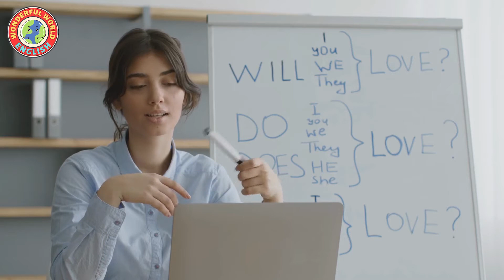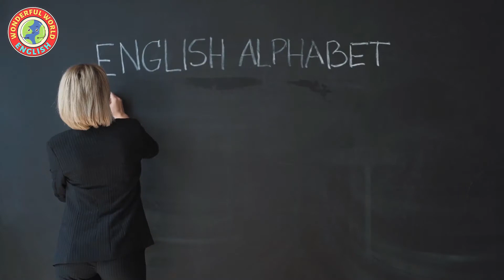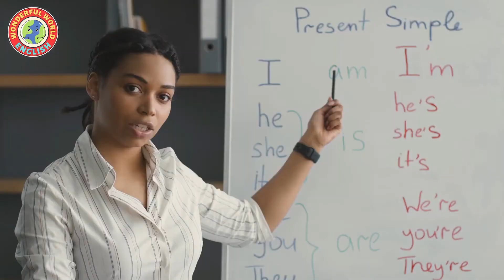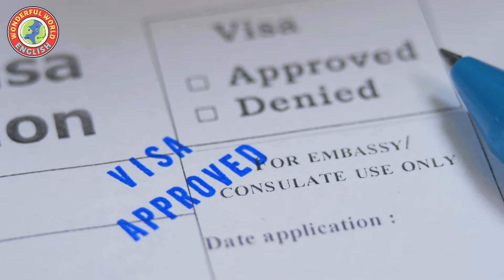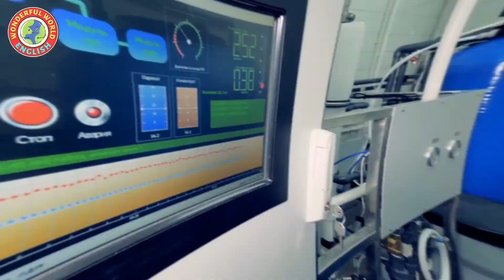How to Teach English in Mexico in 2024 | Full Guide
This video covers everything you need to know on how to live and teach legally in the beautiful country of Mexico.